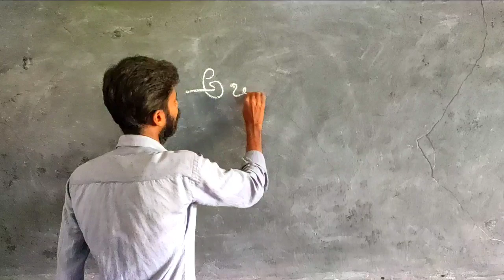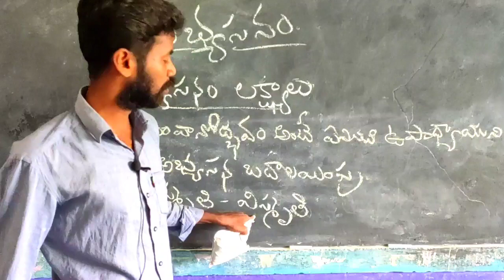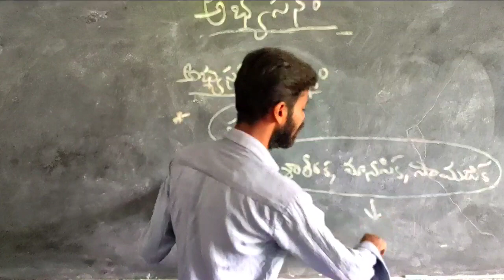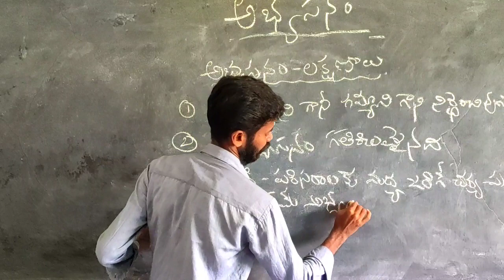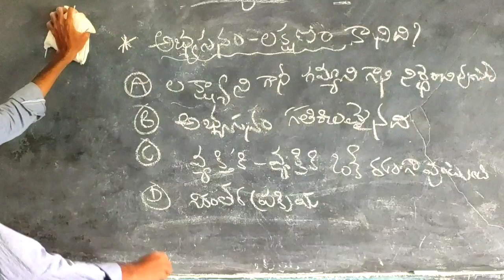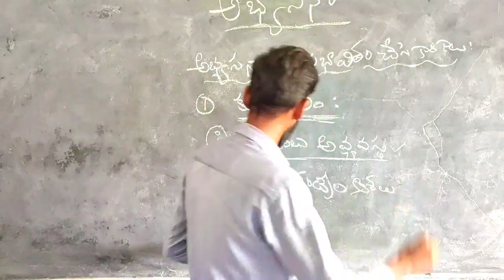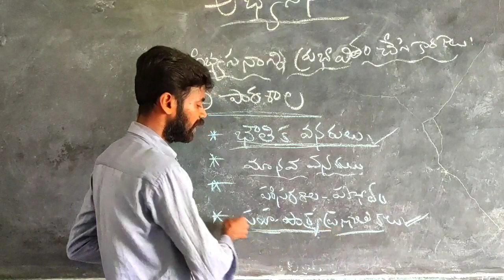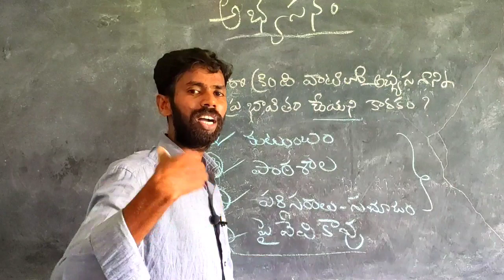అభ్యసనం(learning) with application questions పార్ట్-1